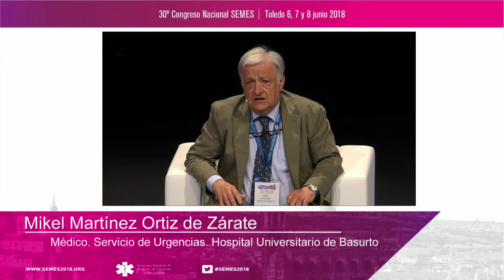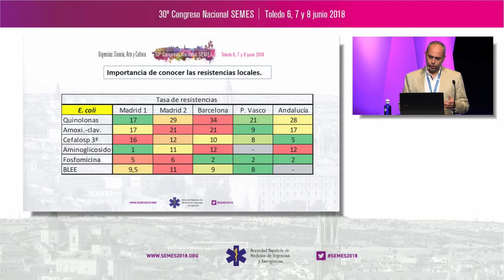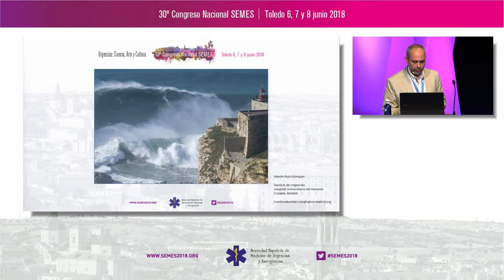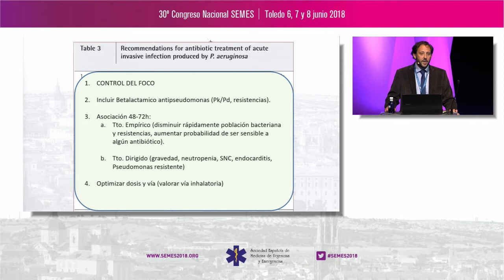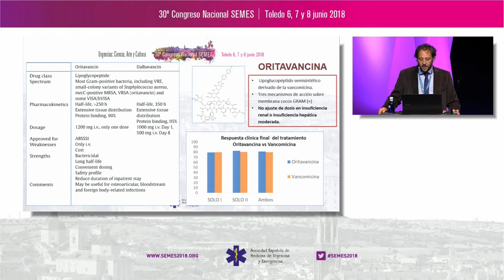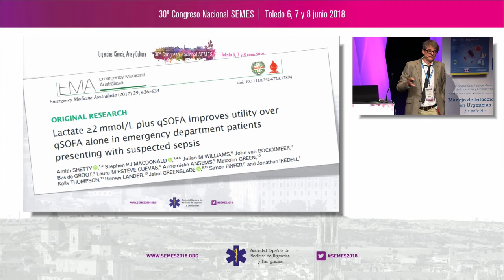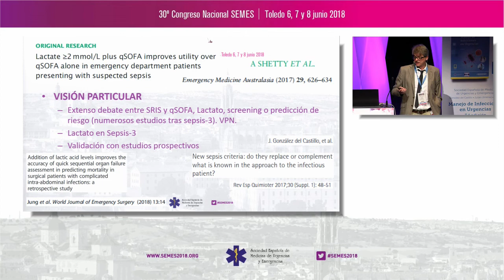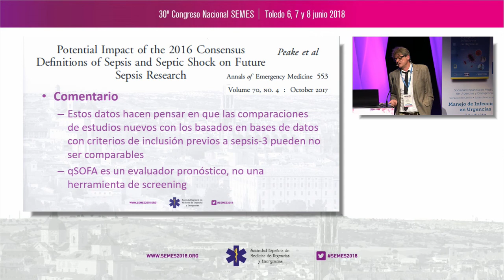SEMES 2018 - Track de Infecciosas - Mesa 3. Top Year Papers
Artículos destacados:
- Por modelos de infección
- Por Antibióticos
- Por gravedad (sepsis)